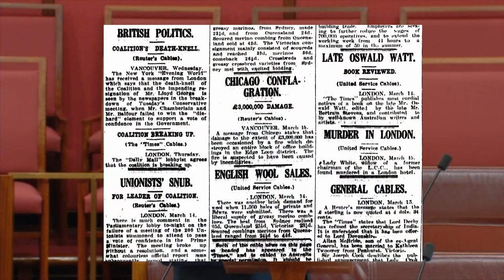James McGrath is not family-friendly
I'm kidding. He's probably family-friendly.

The Australian Senate sat into the early morning of 29 March 2023. James McGrath went on for a bit.